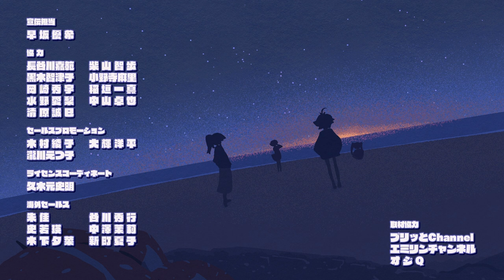Mayonaka Punch - Episode 01 - Ending song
This video and its contents are the exclusive property of P.A. Works Co., Ltd. Unauthorized copying, reproduction, distribution, or any other use of this video, in whole or in part, is strictly prohibited.

Support the studio by purchasing their merchandise and Blu-rays (BD). Your support helps us continue to create high-quality content.